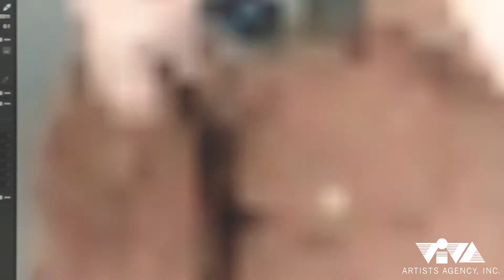EXCLUSIVE | THE NEW FUJIFILM XT30 FEATURING JAMES REID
Fujifilm recently launched the XT30 dubbed as the "Little Giant" which is endorsed by the MultimediaPrince, James Reid.

Here's a BTS coverage of Fujifilm XT30 Digital Ad!

Here's the link for the short video using the features of the new XT30:

For more exclusive updates of your favorite VIVA Stars just follow us on: